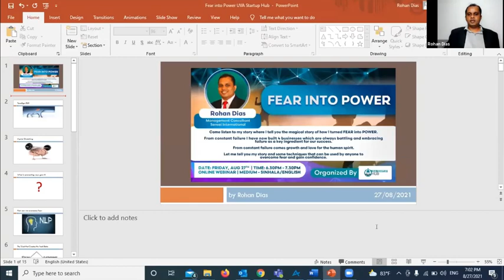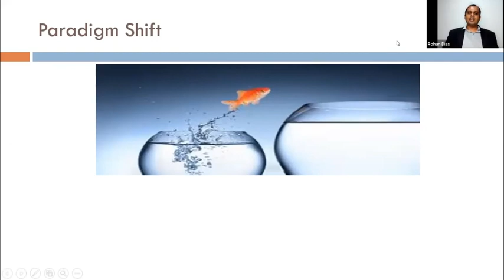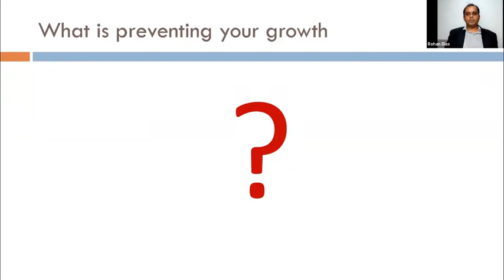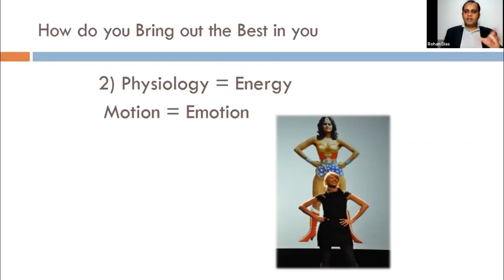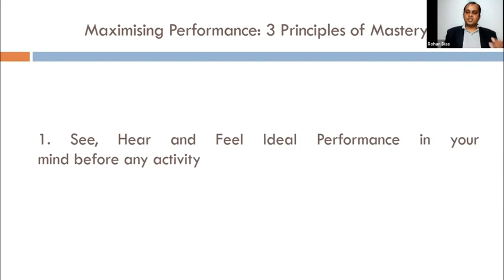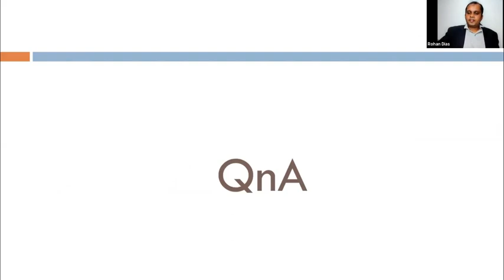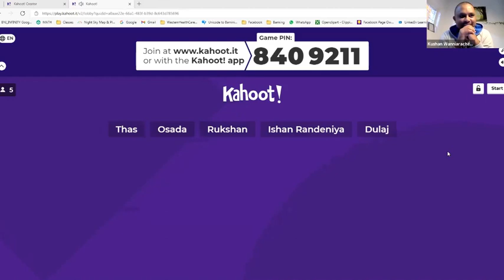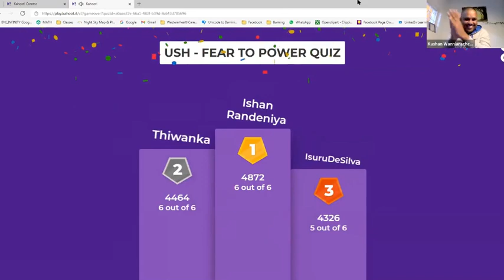FEAR to POWER Webinar by Rohan Dias - Uva Startup Hub (USH)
FEAR to POWER Webinar was successfully conducted with more than 40 members participating...
Ishan Randeniya won the final quiz and was awarded the scholarship to follow 10 weeks NLP (Neuro Linguistic Programming) zoom workshop series by Sensei International.
Congratulations Ishan Randeniya!

Thanks a lot, Rohan Dias & Sensei International team for making a very impactful session!